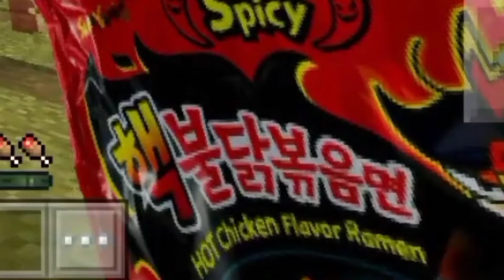Kumain Ako ng Samyang Spicy Noodles sa Minecraft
Naglaro ako ng Minecraft, pero ngayon ay kumain ako sa samyang spicy noodles, hindi ko akalain na napaka maanghang pala talaga ng samyang na to

follow mo to para plus points ka sa langit

Today Me, is going to play some Minecraft, I heard that Minecraft is so fun to play, so I decided to make some Minecraft videos, it's just hilarious and we had lots of laughs. This was so fun, awesome, poggers and cool

The Funniest Minecraft Video Ever with New Funny Mods makes Minecraft Bedrock 1.18.0 even funnier & hilarious! It is lots of fun and laughs :D